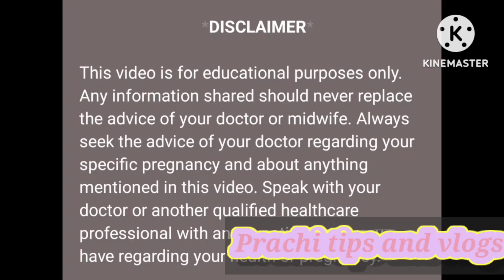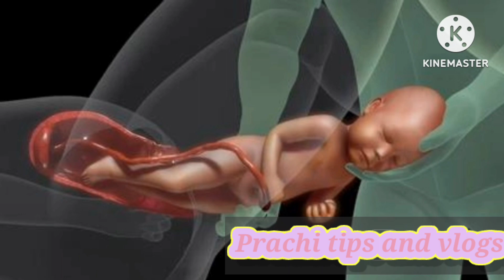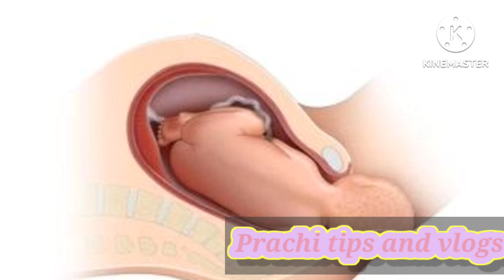नार्मल डिलीवरी चाइए तो नौवें महीने में ये चीजें खाइये | Garam Foods That Can Help in Normal Delivery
In this video you will get Information about things in diet that you should consume in 9th month for normal delivery.

labour pain laane ke liye foods 9 month me